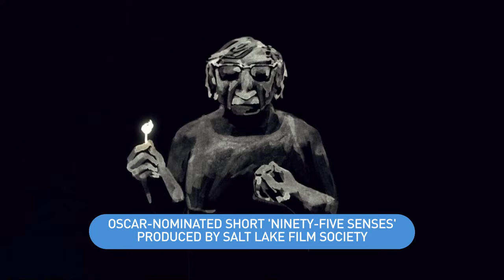Ninety-Five Senses short receives Oscar nomination